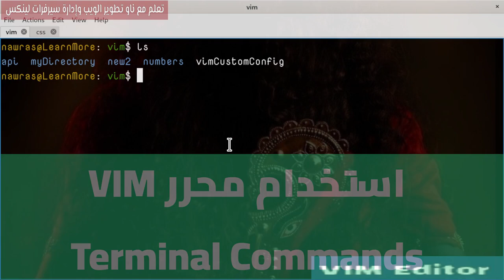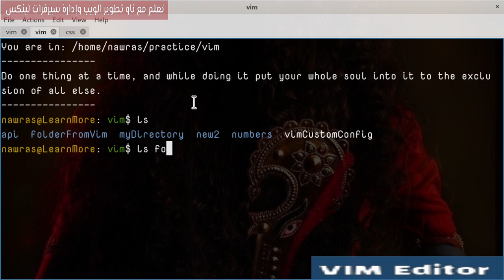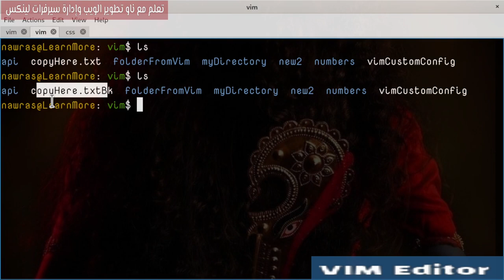14- VIM محرر: Terminal Commands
قم بتنفيذ أوامر bash من داخل محرر VIM
فهرس الفيديو:
0:00 المقدمة
0:48 :!mkdir newFolder
1:36 :!touch file
3:08 :!cp file1 file2